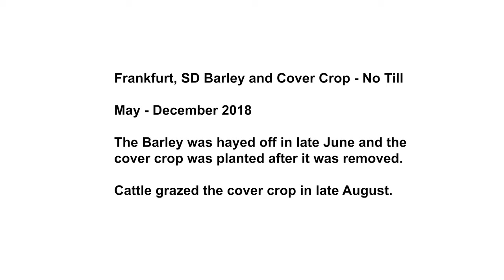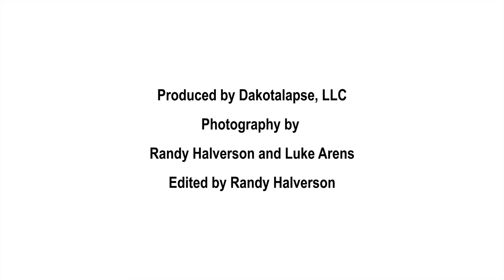2018 Frankfurt, SD Barley and Cover Crop - No Till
Frankfurt, SD Barley and Cover Crop - No Till

May - December 2018

The Barley was hayed off in late June and the
cover crop was planted after it was removed.

Cattle grazed the cover crop in late August.